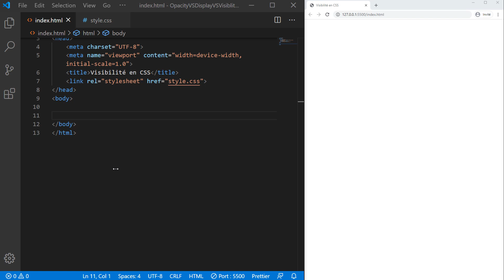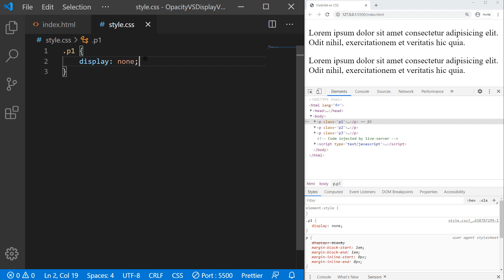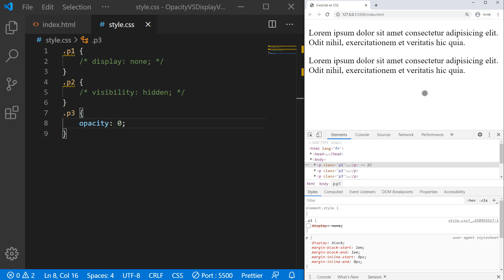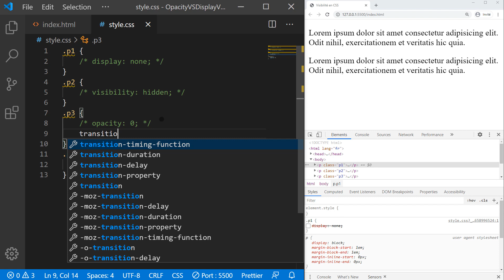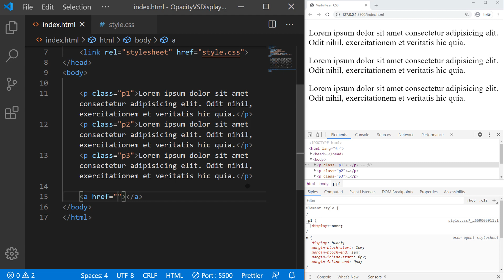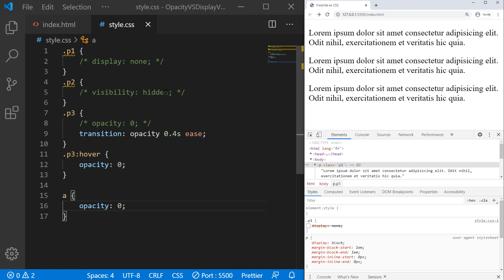Display : none VS opacity : 0 VS visiblity : hidden